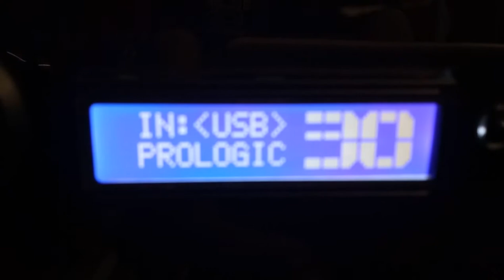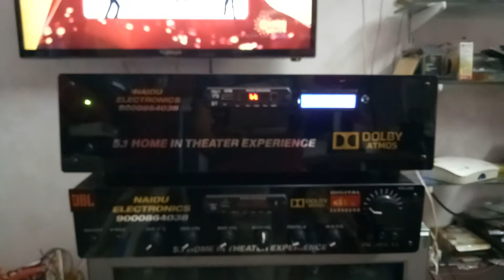5.1 DOLBY,DTD amp from Naidu electronics